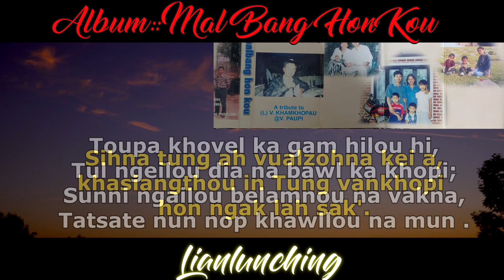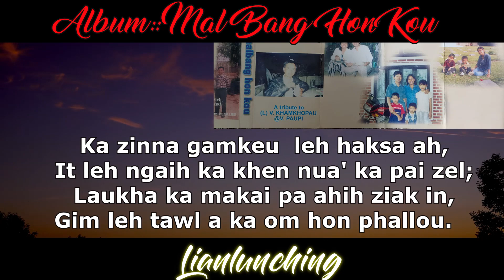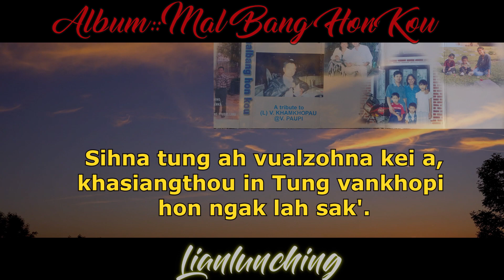Lianlunching :: MALBANG HON KOU - ka Zinna Gam (Lyrics)